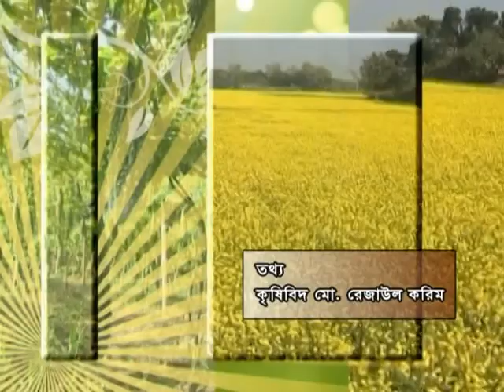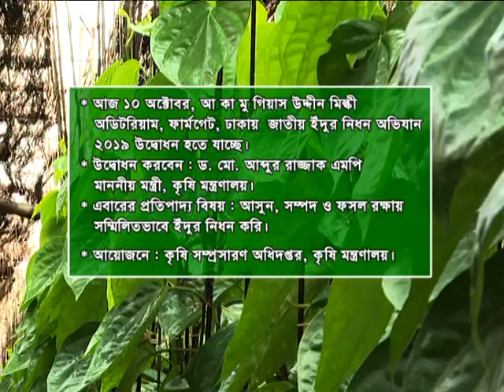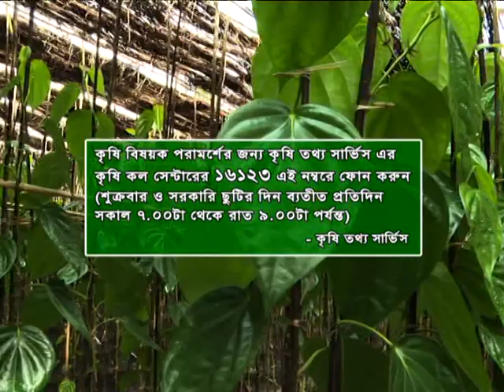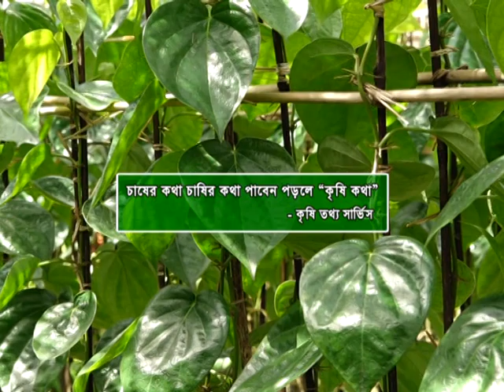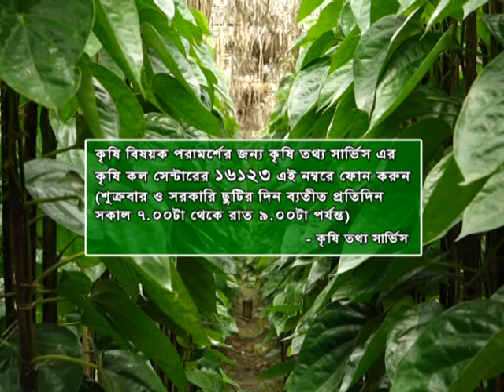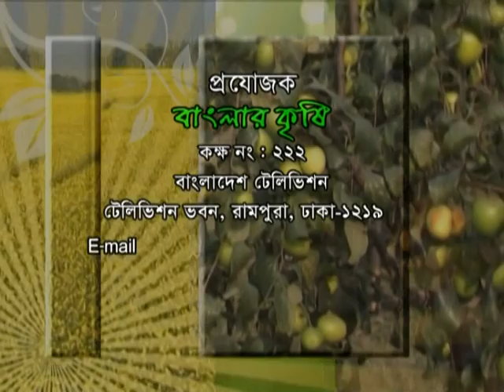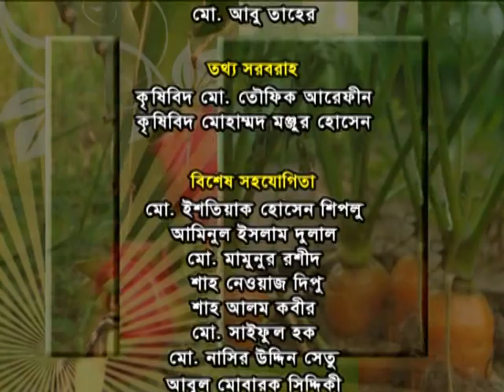Banglar Krishi Episode no 983 (Nirapod Pan Cas) 10 October 2019